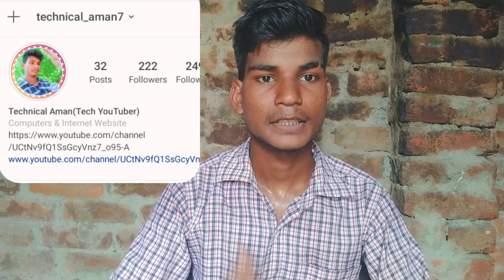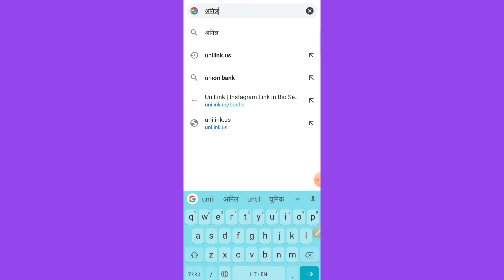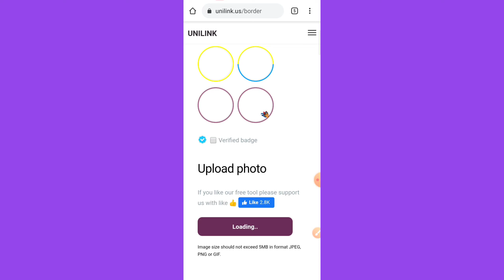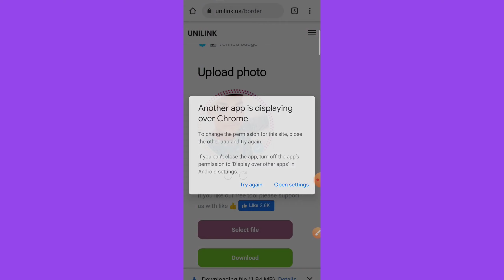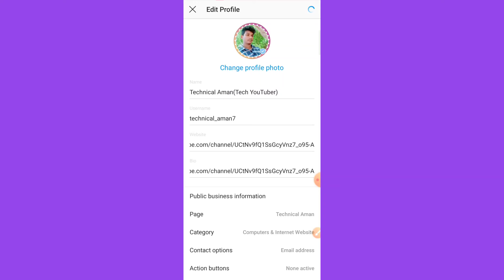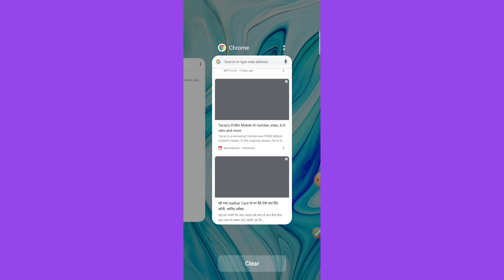Instagram profile circle and blue tick lagaye , how to get blue tick on Instagram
so guys is video me finally Instagram account per bluetick circle add kaise kre isi topic ke bare me bataye hai Jo ki aap logo ke liye kafi helpful hoga to उम्मीद करते है aapko वीडियो pasand aayi hogi

to agr video pasand Aaye to channel ko Subscribre ke Lena aur video ko like shere or dena

          *Facebook profile me music  kaise add kre..

Agar aapko video achha lage
to video ko like kr de aur
 jyada se jyada shere kre